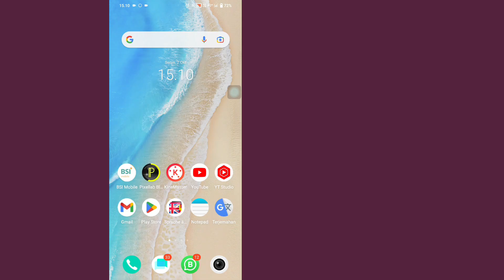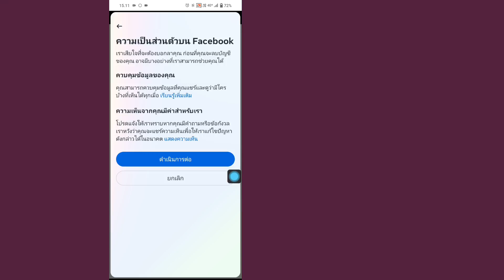วิธี ปิดเฟสบุ๊ค ถาวร 2023 {ล่าสุด}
ในวิดีโอนี้ เราจะพูดถึงวิธีการลบบัญชี Facebook อย่างถาวร
 สำหรับเพื่อนๆที่เบื่อการใช้ Facebook หรือไม่ต้องการใช้บัญชี Facebook ด้วยเหตุผลที่เป็นของคุณเองจึงต้องการลบบัญชี Facebook ของคุณอย่างถาวร

 อย่างไรก็ตาม สำหรับคำแนะนำเกี่ยวกับวิธีการลบบัญชี Facebook โปรดดูวิดีโอนี้จนจบ หรือคุณสามารถทำตามขั้นตอนด้านล่างก็ได้

 นี่คือขั้นตอนในการลบบัญชี Facebook ของคุณ:

 1. เข้าสู่ระบบบัญชี Facebook ของคุณ
 2. คลิกที่ไอคอนเส้นแนวนอนสามเส้นที่มุมขวาบน
 3. เลือก "การตั้งค่าและความเป็นส่วนตัว" จากนั้นเลือก "การตั้งค่า"
 4. ทางด้านซ้ายของหน้า เลือก "บัญชีของคุณ"
 5. แตะ "ปิดบัญชี" ที่ด้านขวาของหน้า
 6. เลือกเหตุผลที่คุณต้องการลบบัญชีของคุณแล้วคลิก "ดำเนินการต่อ"
 7. ยืนยันการลบบัญชีของคุณโดยป้อนรหัสผ่านของคุณแล้วคลิก "ดำเนินการต่อ"
 8. จากนั้น ปฏิบัติตามคำแนะนำที่ให้ไว้เพื่อดำเนินการลบบัญชีของคุณให้เสร็จสิ้น

 หลังจากลบบัญชีของคุณ ข้อมูล รูปภาพ และเนื้อหาทั้งหมดที่เกี่ยวข้องกับบัญชีจะถูกลบอย่างถาวร  หากคุณต้องการลบบัญชี Facebook ของคุณชั่วคราว คุณสามารถเลือกตัวเลือก "ปิดใช้งานบัญชี" ในขั้นตอนที่ 5

 กับฉันครับ โปรดดูวิดีโอสอน
 หวังว่านี่จะเป็นประโยชน์และฉันหวังว่าคุณจะเข้าใจและขอขอบคุณสำหรับการดูวิดีโอนี้

 ดนตรี
 ห้องสมุด YouTube